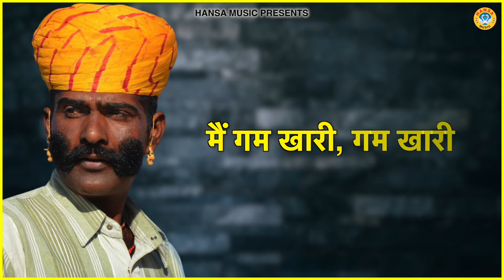साँस बहु की नोक झोक से भरी चटपटी रागनी \\ Desi Ragni \\ Haryanvi Ragni \\ Ragni \\ 2024 \\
HM 10767
► Album \Song  :- साँस बहु की नोक झोक से भरी चटपटी रागनी

► Singer :-  NISHA \ TEENA

►Editor :- Shiv Kumar

► Lyrics :- HARERAM BAISLA

► Genre :- Haryanvi

               Label / Company

►Owner \ Director : Lokman Verma